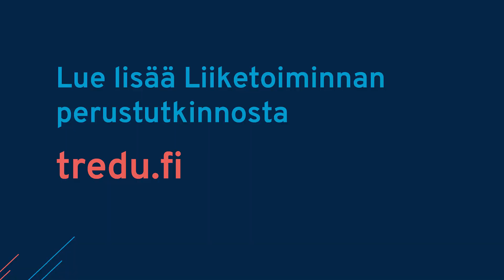Tredu liiketoiminnan perustutkinto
Oletko kiinnostunut liiketoiminnan perustutkinnosta? Mietitkö, kenelle koulutus sopii ja mitä se pitää sisällään? Pohditko, kuinka paljon omaa aikaa koulutukseen kannattaa varata ja kuinka järjestää raha-asiat opiskeluun liittyen? Tämä video kertoo tärkeimmät asiat liiketoiminnan perustutkinnon aloittamiseen liittyen. Lue lisää tredu.fi